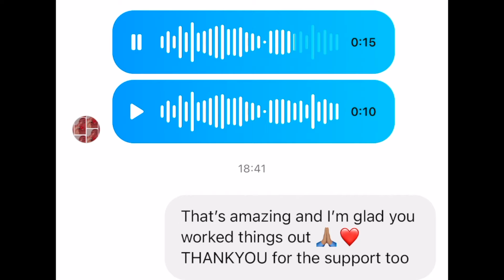THIS COULD CHANGE YOUR LIFE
MUCH LOVE FOR THE CONTINUED SUPPORT ON THE ROAD TO 50K.

FOLLOW THE NEW CHANNEL Bailey LDN FOR GAMING CONTENT